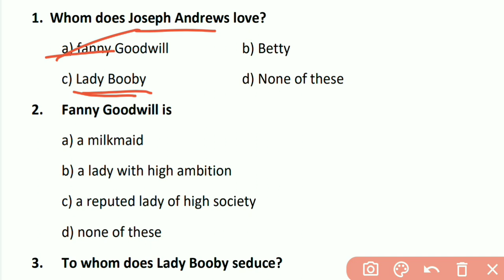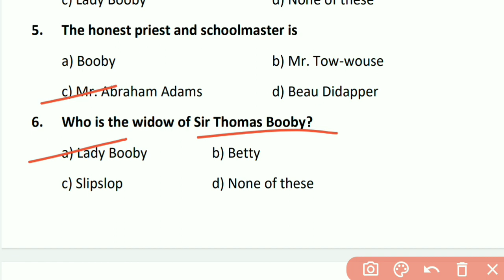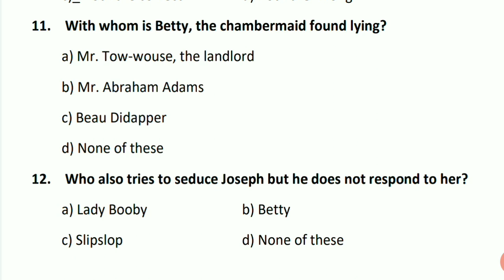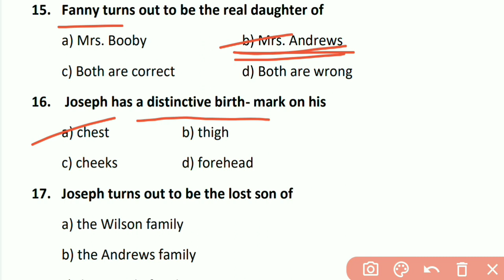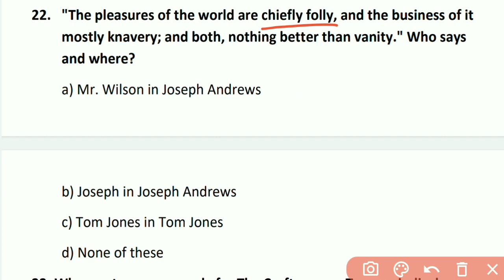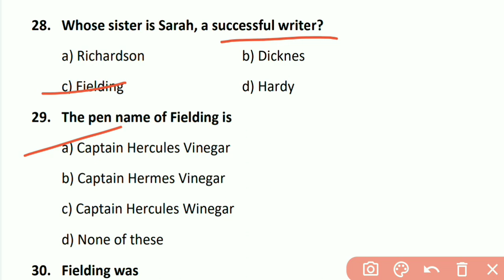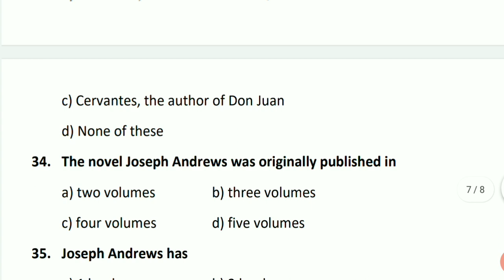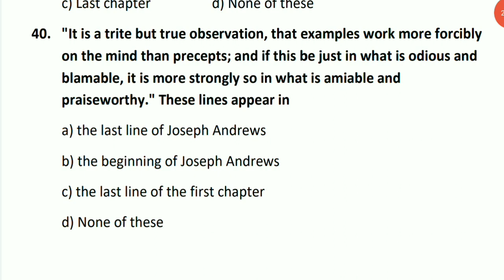MCQs On Joseph Andrews By Henry Fielding |TGT|PGT|DSSSB|KVS|NVS|NET|JRF